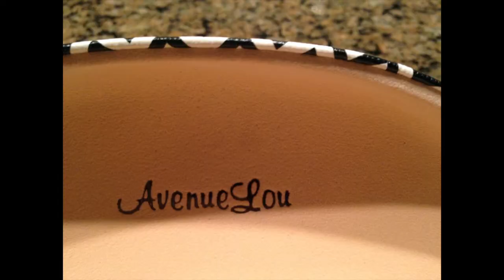Avenue Lou Kickstarter Sunglass Cases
Avenue Lou Sunglass Cases are RAD!!